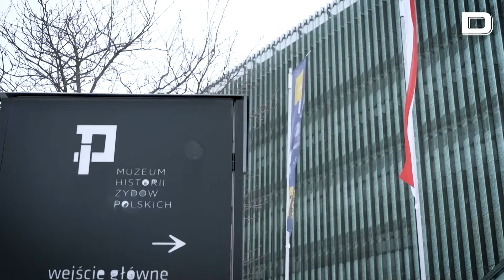Ayuso visita el Museo POLIN y conoce la historia del pueblo judío en su viaje a Polonia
La jefa del Ejecutivo autonómico ha conocido la cultura y patrimonio que alberga este edificio

La presidenta de la Comunidad de Madrid, Isabel Díaz Ayuso, ha visitado este sábado el Museo de Historia de los Judíos Polacos POLIN, ubicado en el barrio que los nazis convirtieron durante la Segunda Guerra Mundial en el gueto de Varsovia, la capital del país.

Vídeo: EP